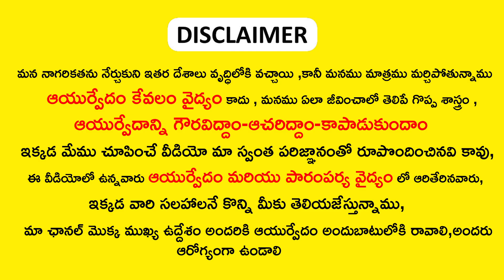ఈ మొక్క దగ్గరికి వెళ్లి ఈ మంత్రం జపిస్తే ఎవరైనా మీ వశం అయిపోతారు || vasikarana mantram in telugu